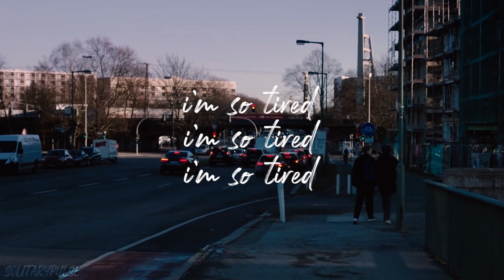im so tired, skam evak + remakes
no words, my computer crashed and shut down from overheating from exporting an 51 second video.

thank you to the person on tumblr who asked for this video, i hope this is up to your standard :)

𝙏𝙃𝙄𝙎 𝘿𝙊𝙀𝙎𝙉𝙏 𝙈𝙀𝘼𝙉 𝙄 𝙎𝙐𝙋𝙋𝙊𝙍𝙏 𝙏𝙃𝙀 𝘾𝘼𝙎𝙏 𝙊𝙁 𝙎𝙆𝘼𝙈 𝙀𝙎𝙋?𝙉𝘼 𝘼𝙏 𝘼𝙇𝙇

•Fandom used- SKAM, SKAM Italia, SKAM Belgium, wtFOCK, SKAM Germany, DRUCK, SKAM Norway, SKAM France,  Skam España
•Colouring-
•Song- in the title
• Couples •

-Lucas and Eliott ( SkamFrance )
-Matteo and David ( SkamGermany, Druck)
-Martino and Niccolò ( SKAMItalia )
-Robbe and Sander (SkamBelgium, wtFOCK)
-Isak and Even (SKAM, SKAMNorway)
- Cris and Joana ( SkamEspaña)